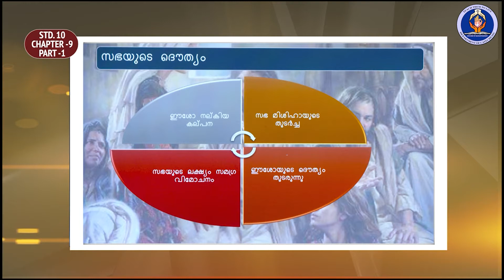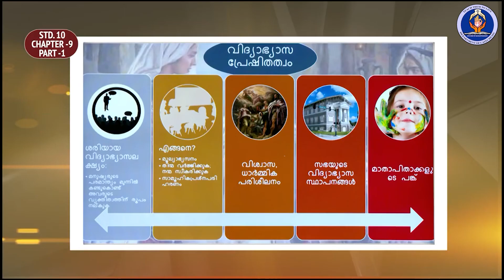Class 10 Chapter 9 Part 1 Episode 17